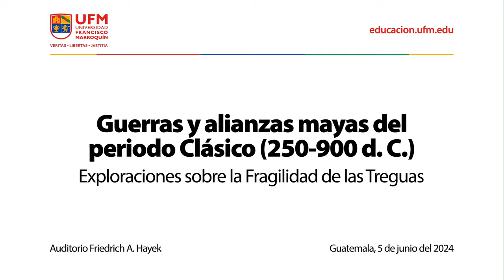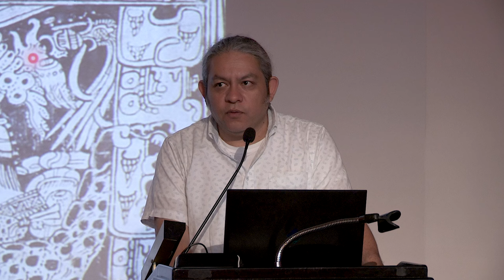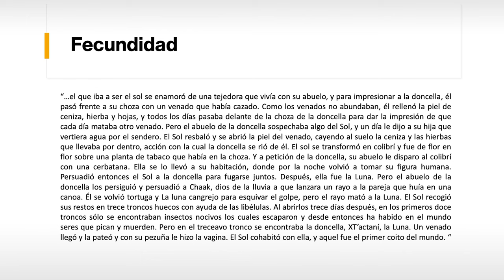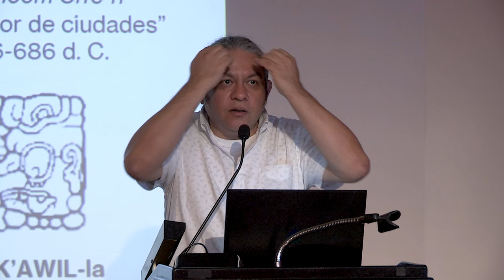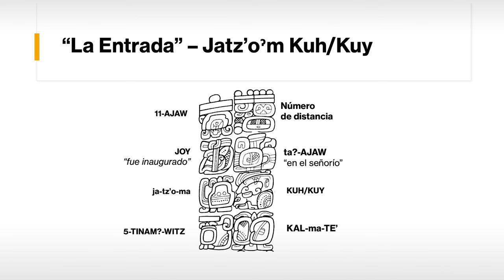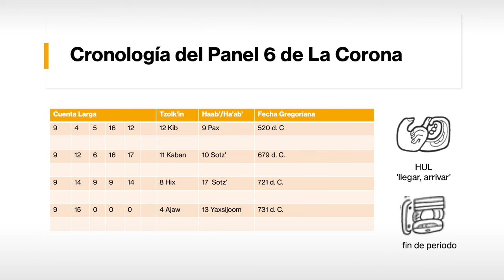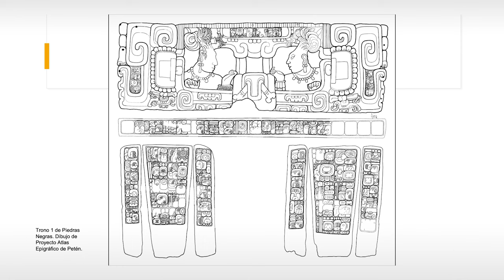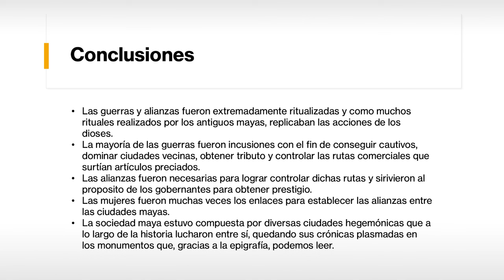Guerras y alianzas mayas del periodo Clásico (250-900 d. C.) | Camilo Luin